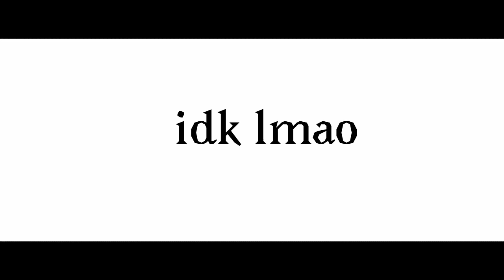Honey lavender meme [remake] tord x oc (?)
I CAN'T BELIEVE THE OLD ONE GOT 1K VIEWS WTH
So here's a remake owo
Oh wow Im so creative with the story.no